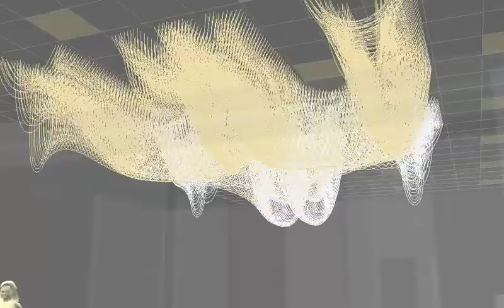Ball-Nogues Studio -- LA County Permit Office